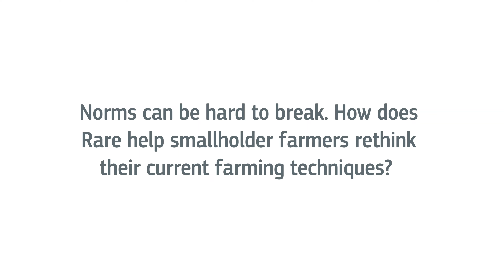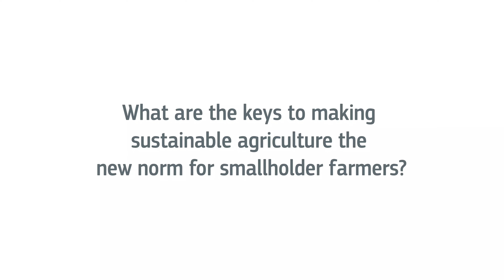Monica Varela, VP of Lands for Life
Monica Varela, VP of Lands for Life, remembers growing food with her family on her grandfather's farm when she was a child. Today, our food systems are broken. In this Q&A, Monica shares her thoughts on how community-led and sustainable agricultural practices can help smallholder farmers fix our food systems and build climate resiliency.